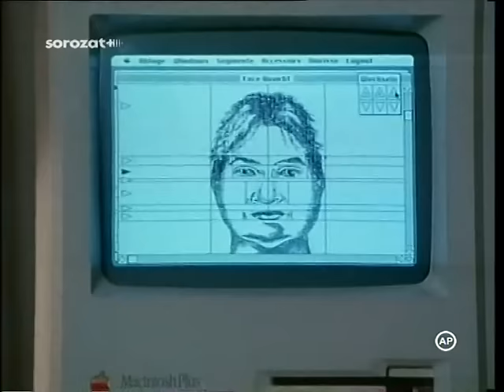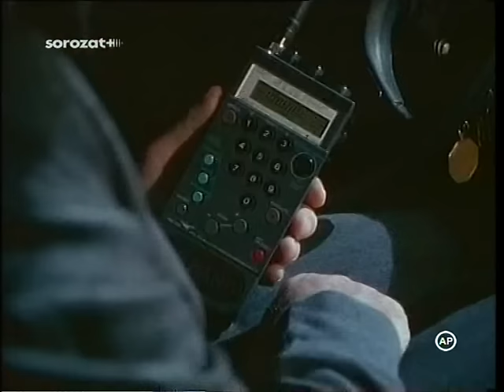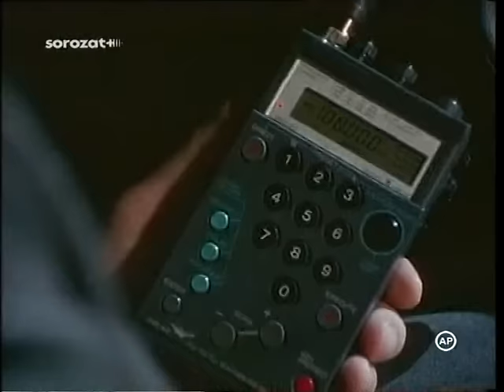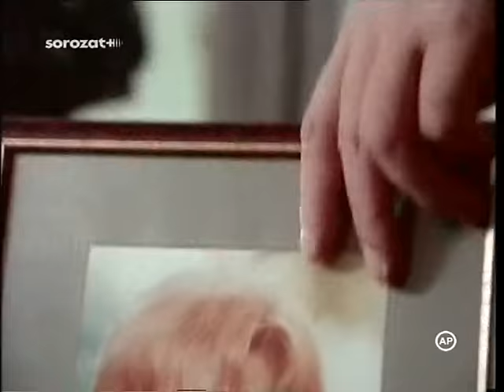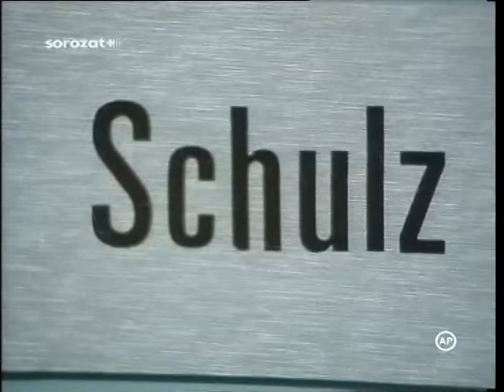Derrick - A kék rózsa - Blaue Rose - 1988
Derrick - Német (NSZK) bűnügyi filmsorozat.

A főszerepben:
Stephan Derrick - Horst Tappert - Szabó Ottó,
Harry Klein - Fritz Wepper - Gálvölgyi János, és
Willy Berger - Willy Schafer - Szersén Gyula.